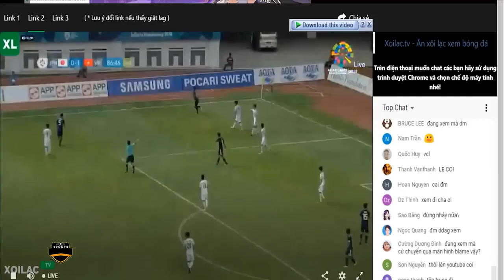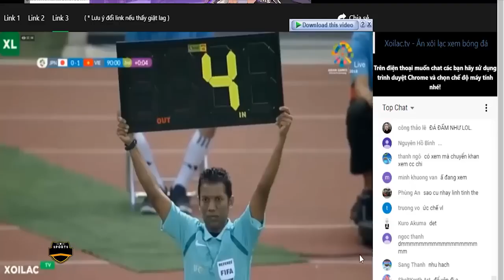🔴VIỆT NAM - NHẬT BẢN | CẢ CHÂU Á SỐC NẶNG KHI QUANG HẢI BÓN HÀNH NGẬP RĂNG XỨ SỞ MẶT TRỜI MỌC